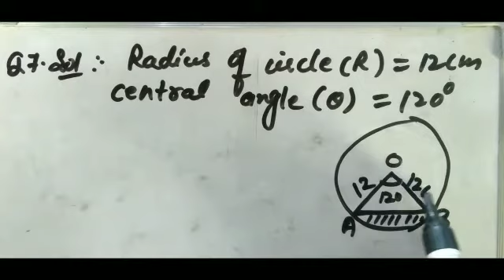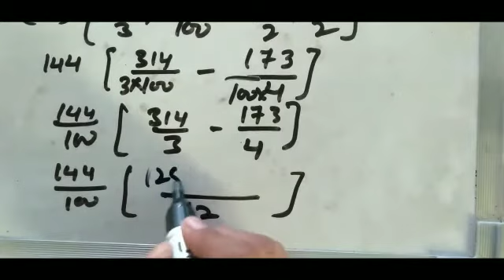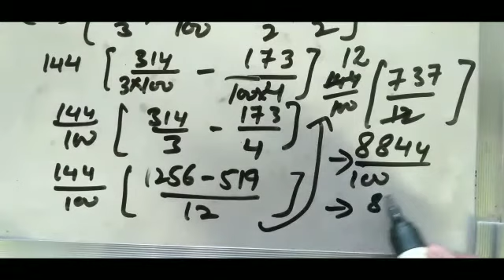Sum no 7/Excercise 12.2/class 10th